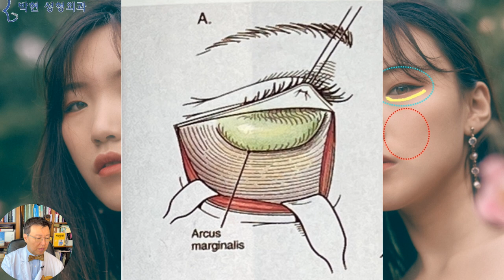눈밑 애교살 예쁘게 만드는법 - 애굣살에 따른 긴 중안부 얼굴비율 변화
약 2~30년전에 보조개 수술이 무척 유행하셨읍니다만 지금은 거의 자취를 감추었을 정도로 없어졌습니다. 보조개가 안 예뻐서가 아니라,
수술로 만든 보조개라 부자연스러워서입니다.
즉 보조개는 웃을때 샥~ 나타나고, 울땐 없어야 하는데 수술로 보조개를 만들면, 이건 뭐
울때나 웃을때나, 심각할때나, 근엄할때나, 보조개가 파여 있으니 무서운 얼굴인데 입꼬리만 올라간 조커 같은 얼굴이 되는것이지요.

눈밑 애교살의 경우도 웃을때 샥~ 나타나고
심각할땐 거의 보일똥 말똥 하거나 없어져야 하는데,
시도 때도 없이 애교살이 불룩 튀어나와 들이대고 있으면 정말 성형한 티가 나게 됩니다.
그래서 오늘은 중년에서도 예쁜 애교살은 어떻게 만드는지? 얘교살이 적절하게 있게 되면 얼굴처짐이나 긴얼굴이 얼마나 캄프라지가 될수 있는지에 대해 성형외과적 분석을 해 드리도록 하겠습니다.
우리가 지난시간에 전택궁 관상성형에 대해 말씀 드리면서
태생이 눈이 작게 태어났다고 하더라도
900px-Miindo-Yun.family.of.Haenam-d1 출처 위키미디어 해남 미인도
눈썹을 눈에서 멀게 해주면 눈썹 아래부터 눈까지를 눈으로 인식하여 시원한 느낌을 준다고 말씀 드렸는데요,
눈썹이 눈의 위쪽을 확장하는 개념이라면
애교살은 눈의 아래쪽을 확장하는 개념이라고 생각하시면 되겠습니다.
이러한 얼굴형을 분석을 해 볼 때,
얼굴 외곽선에 비하여 눈 코 입 앙꼬 즉, 이목구비 사독관상이 비교적 약하며
눈밑에서부터 윗입까지의 중안부 여백이 넓고 길 때,
애교살이 적절하게 솟아나오게 되면,
눈의 아래쪽이 확장이 되게 되는셈이어서
확장된것만큼, 즉 애교살의 크기 만큼 중안부 여백을 잡아 먹게 되어 얼굴이 작아 보이게 되는것입니다.
이렇게 두 사진을 비교 해서 보시면 애교살 만드는 것이 얼굴 비율에, 특히 중안부 긴 얼굴형에서 중안부 길이를 얼마나 줄여 줄 수 있는지 알 수 있겠습니다.
따라서 중년에 눈밑 하안검 수술을 하더라도 왼쪽과 같이 눈밑에 주름이 하나도 없이 판판하게 하는것보다는, 오른쪽과 같이 굴곡지게 함으로써 얼굴을 한결 작고 귀엽게 할수 있습니다
이러한 이유로 인하여 제가 눈밑주름을 판판하게 없애주는 눈밑지방재배치를 더 이상 하지 않고 있는데요, 이에 대해서는 다음 동영상에서 자세히 설명드리도록 하겠습니다.

애교살이 저명한 이 여성분의 얼굴분석을 해 보면 언뜻 보기엔 중안부가 길어보이지 않습니다만
골격성! 중안부 길이가 눈알 중간부터, 윗이빨과 아랫잇빨 중간까지의 거리
즉, 하얀 선 사이의 거리인데
도타운 애교살 살집으로 인하여 눈의 아래쪽 바운다리가 눈밑 애교살 아래쪽까지 확장됨으로 인하여
위쪽 중안부 여백을 잡아 먹게 되는것이며, 특히 이분의 경우
입꼬리를 올리는 대 광대근육 및
입술 전체를 올리는 윗입술 올림근의 힘이 쎄서
웃을 때 윗 잇몸이 보이는 거미스마일이 나올 정도로 노란 화살표 방향으로 올라가 있는데, 이러한 비율의 대표적인 연예인이 이효리씨로 이효리씨의 경우도 상악골의 길이는 긴 반면 인중길이가 짧아서 이렇게 웃을 때 잇몸이 보이게 되는것입니다.
이렇게 상악골의 수직길이가 긺에도 불구하고 위에서는 애교살로 잡아먹고, 아래에서는 윗입술이 위로 올라감으로 인하여 중안부 짧은 얼굴 비율이 되는 이득을 얻게 되는것입니다.
제가 어린딸의 얼굴비율이 어머니가 되면서 어떻게 달라지는지에 대해 설명드리면서 두 눈과 입의 이 삼각형이 길어지는게 노화되는 얼굴비율이라고 말씀 드렸는데, 이렇게 위 아래로 중안부가 짧아져 보인다면 한결 어리게 봐 줄 수 있는 얼굴비율이 되는것입니다.
Photo by Karoline Soares on Unsplash

사진은 전형적인 몽골리안 얼굴에서의 애교살입니다. 동양인은 보통 광대가 발달이 되어 있으며 또한 광대살이 서양인보다 두꺼운데요,
그래서 웃는 표정을 짓게 되면 대 광대근육이 입꼬리를 당겨 올리면서 눈꼬리와 입꼬리의 살이
파란 점선 원 모양으로 불거지게 됩니다.
즉, 관상학적으로 얼굴살 육질이 많아 지게 되는것인데요
예쁜 여자 얼굴에서의 3대 살집에서 말씀 드린바와 같이 애교살이 대표적인 육질이므로
이렇게 앞광대 얼굴살이 많은 육질 과잉의 얼굴에서는 자칫 비율이 맞지 않을수 있겠습니다.
앞뽈살이 디룩디룩하여 예쁠 가능성보다는 애교살이 도톰한 경우가 더 예쁠 가능성이 많으므로 앞광대 지방이식이나 앞볼 필러는 조심하여야 하겠습니다.
애교살을 만들 때 중년에서 특히 주의해야 할 부분이 있는데요
이분의 경우도 눈동자에서부터 윗치아와 아래치아가 만나는 부분까지의 골격성 중안부는 깁니다만 도톰하게 애교살이 나오고 윗니가 적절히 보여서 육질성 중안부는 짧아 보이는 비율입니다만
여기 애교살이 볼록 한데
또 그 아래쪽에 불룩하니 나온 눈밑지방 처짐으로 인하여
더블버블(Double Bubble) - 울퉁불퉁 현상이 생겨
노화의 흔적을 그대로 보여주고 있습니다.
즉, 애교살만을 만드는 것이 아닌
애교살 아랫부분도 깔끔하게 정리 함으로써
울룩불룩하지 않은 매끈하고 예쁜 하안검 라인을 만들어야 하는것입니다.

오늘은 중년에서 애교살을 예쁘게 만드는법과, 애교살이 있음으로 인해 효과를 보는점에 대해서 말씀 드렸는데요
서두에도 말씀 드렸습니다만 20년전 보조개 수술 엄청 하다가 지금 안하는것처럼, 약 10여년전부터 애교필러를 눈밑에 맞아서 도토리묵을 눈밑에 메달고 다니시는 분들이 계시는데요, 그게 2~3년 지나게 되면 아래로 퍼지고 흘러서 마스카라나 아이라이너가 눈물처럼 흐르게 보이는 애교살필러 부작용 현상이 있으므로 과하지 않게 하셔야 하겠습니다.